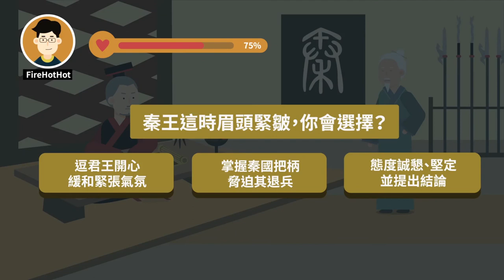外交達人──燭之武（搭配課次：燭之武退秦師）